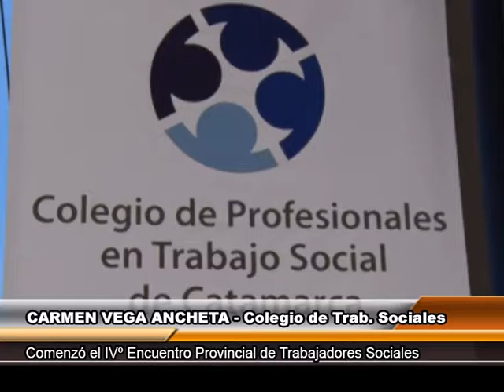Comenzó el IVº Encuentro Provincial de Trabajadores Sociales